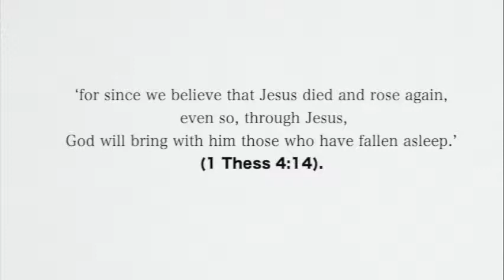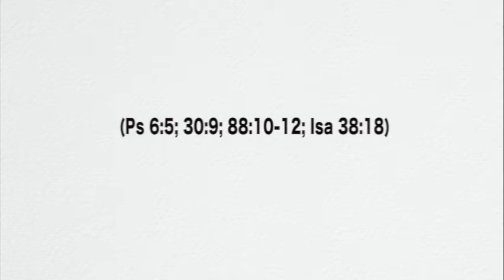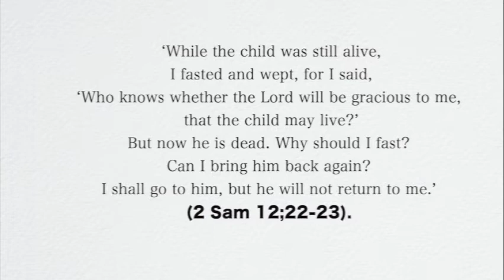A Verse for the Day -1 Thess 4:13 about those who are asleep...do not grieve as others with no hope.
1 Thessalonians 4:13 But we do not want you to be uninformed, brothers, about those who are asleep, that you may not grieve as others do who have no hope.